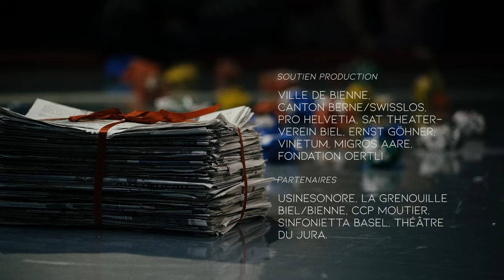Harpapier Teaser 1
HARPAPIER
un voyage de découverte musical et visuel pour harpe, papier et sons.
Pour les enfants de 0-5 ans
Une production de la compagnie FRAKT'

Conception & jeu: Pascale Güdel (jeu), Estelle Costanzo (harpe celtique)
Collaboration artistique: Sophie Pasquet-Racine & Dan Tanson
Musique: Estelle Costanzo, Liao Lin-ni, Florian C. Reithner, Toshio Hosokawa & Lou Harrison

Création lumière: Julien Brun
Costumes: Amandine Rutschmann
Accessoires : Adel Elbaruni, Verena Lafargue
Soutien technique : Tom Häderli, Gaël Rovero, Pau Saiz Soler
Technique en tournée : Gaël Chapuis

Soutien production: Ville de Bienne, Canton Berne/Swisslos, Pro Helvetia, SAT Theaterverein Biel, Ernst Göhner, Vinetum, Migros Aare, Fondation Oertli
Partenaires: Usinesonore, La Grenouille Biel/Bienne, CCP Moutier, Sinfonietta Basel, Théâtre du Jura

Captation du 22.10.23, tournée au Théâtre Biotop dans le cadre de la programmation du Centre Théâtre jeune public - LA GRENOUILLE, Biel/Bienne

Vidéo & Trailer: La Pataconera